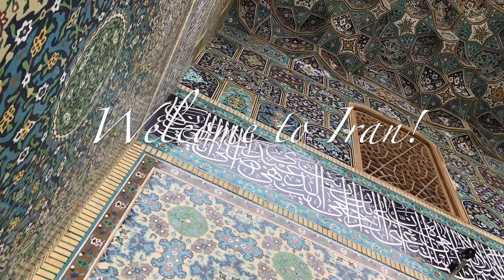Welcome To Iran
Visiting Iran has been one of our world travel highlights. It's a country of surprisingly diverse and beautiful landscapes, a history that stretches back millennia, and some of the warmest, friendliest people on Earth. Here's a glimpse of what awaits in beautiful Iran.

Shot on iPhone 6 & 7.

for stories, trip planners, itineraries and photo essays from around the world.